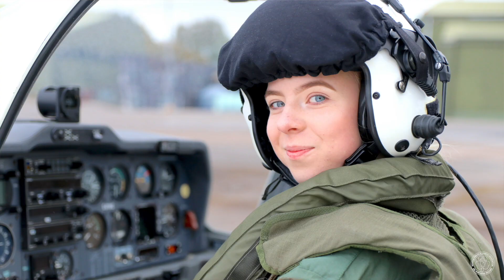Air Marshal Sean Reynolds - Air Experience Flight Northern Ireland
WOW 💫📸 | Northern Ireland Air Cadets recently had a unique experience when went flying with the Royal Air Force at Flying Station Aldergrove.

They then had a 45 minute flight in the RAF Grob Tutor flown by an experienced RAF pilot. Flying over Belfast and County Antrim cadets normally get to experience how the controls work on their first flight and if they want they can move on to aerobatics or circuits.

One of the experienced pilots on this unique experience was non other than the Senior Air Officer for Northern Ireland, Air Marshal Sean Reynolds. Listen to hear what he has to say about this amazing opportunity for local Northern Ireland Cadets!